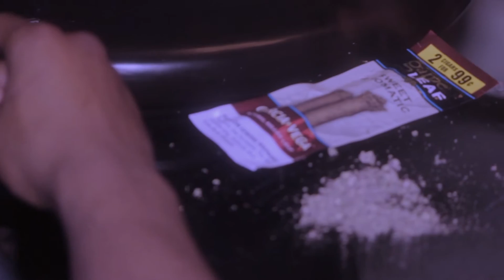Rich Munch - Focus [Official 2017 Music Video] Visual by PeterPromo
Twitter.com/PeterPromo
Instagram.com/PeterPromo